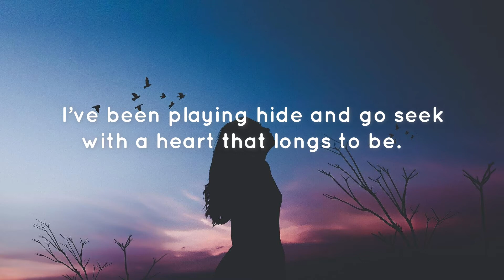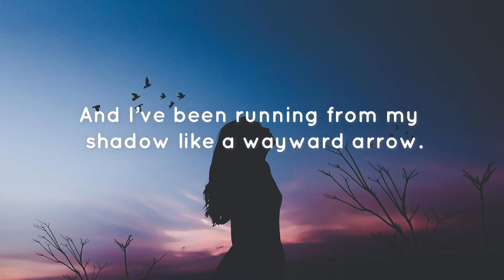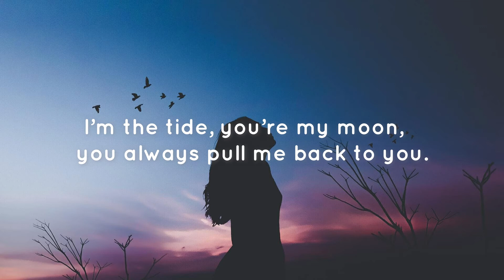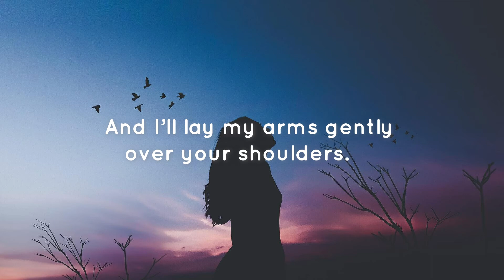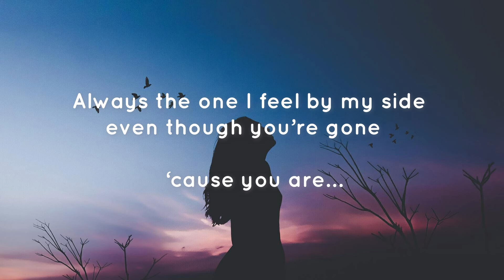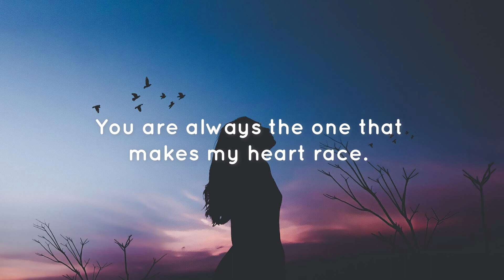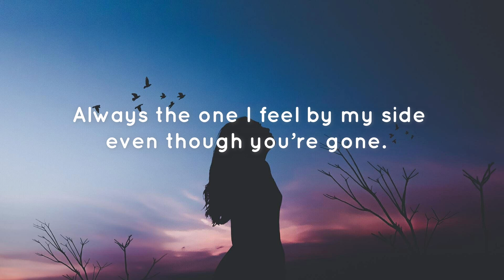Always - Francois Klark (Acousic version with lyrics)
Always - Francois Klark  (Acoustic Version with lyrics)

Music & Lyrics - Francois Klark
Mix                    - Eli Santos
Master              - Peter Letros (Wreckhouse Mastering, Toronto)
Recorded live at Harris Institute (Toronto)
Session Engineers - Thomas Alegre, Eric Bell, Brendan Daw, Danny Lopez.